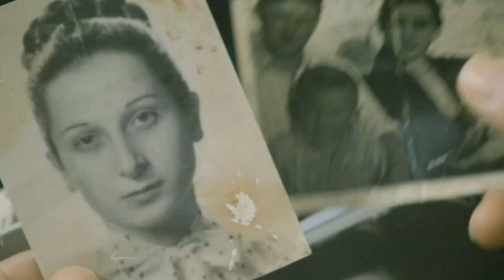Kleine Wunder in Athen | Deutscher Trailer HD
Offizieller deutscher Trailer zu dem Film "Kleine Wunder in Athen".

Originaltitel: Akadimia Platonos / Plato's Academy
Comedydrama, GR/D 2009
Filmverleih: Neue Visionen Filmverleih
Filmlänge: 103 Minuten
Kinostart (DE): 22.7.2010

Mit Antonis Kafetzopoulos, Anastas Kozdine, Titika Saringouli, Giorgos Souxes, Konstantinos Koronaios, Panayiotis Stamatakis u.a.

Regie: Filippos Tsitos

Danke! :)

Stavros (Antonis Kafetzopoulos) betreibt einen kleinen Laden in einer mehr als ruhigen Straße von Athen. Das heißt eigentlich besteht seine Tätigkeit daraus, morgens einen Tisch mit vier Stühlen vor den Laden zustellen, um zusammen mit seinen drei Freunden dem Tag beim Verstreichen zuzusehen. Mit gespieltem Interesse nehmen sie das emsige Treiben der Chinesen zur Kenntnis, die auf der ... // mehr (alle Filminfos & Videos)